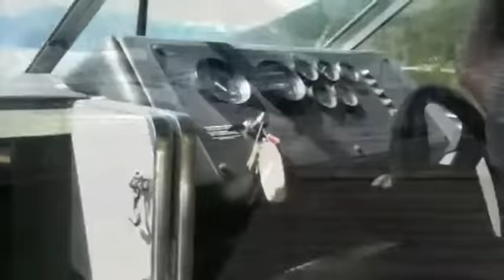Creston Triathalon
Ellefson family takes part  in the Creston Triatholon